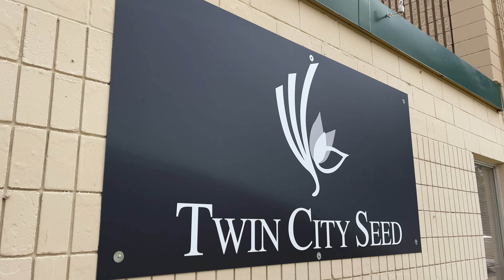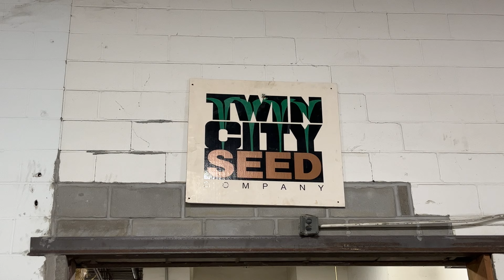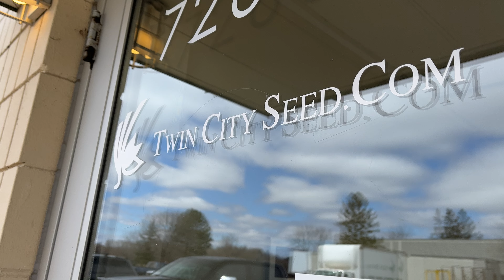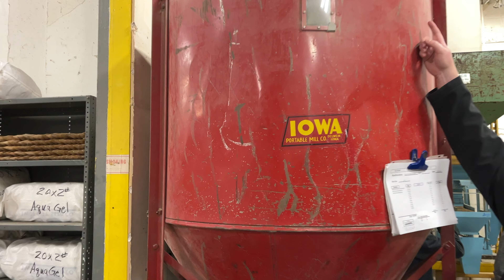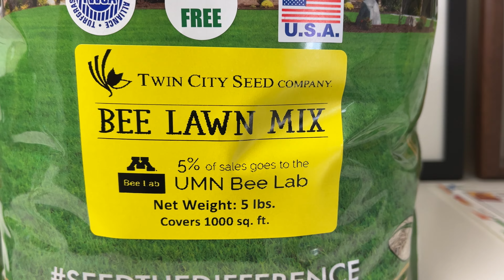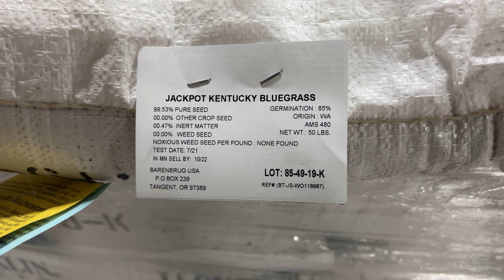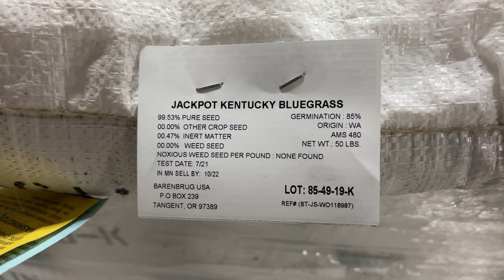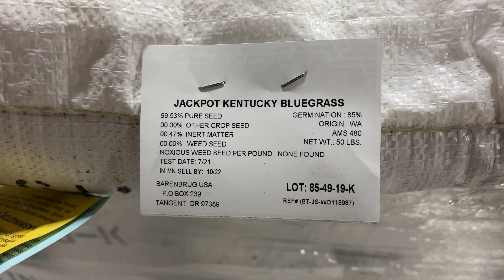BEHIND THE SCENES of The BEST SEED Dealer in Minnesota // Twin City Seed Co.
I was recently invited to get a behind the scenes look at Twin City Seed Co., awarded 2021's Minnesota's Best Seed Dealer.

I sat down with Andy Keating, General Sales Manager, James Wolfin, Conservationist, and Paul Kubista, President, to get the inside scoop of what goes into becoming a regional powerhouse in elite agricultural and turfgrass seed distribution.

Celebrating their 30th Anniversary this year, Twin City Seed Co. is making a splash in the retail space, providing virtually any elite turfgrass blend imaginable with customer care as elite as their seed.

Chapters:
0:00 - 0:46 - Introduction
0:47 - 1:50 - Meet the Team at Twin City Seed
1:51 - 4:03 - About Twin City Seed
4:04 - 7:27 - Tour of Twin City Seed
7:28 - 9:00 - Who is the Customer of Twin City Seed
9:01 - 10:00 - Cultivars
10:01 - 11:10 - Grass Seed Shortages in 2022
11:11 - 12:00 - The Twin City Seed Difference
12:01 - 14:34 - Where are Twin City Seed cultivars showcased?
14:35 - 17:40 - What all goes into Elite Turfgrasses?
17:41 - 18:06 - Conclusion